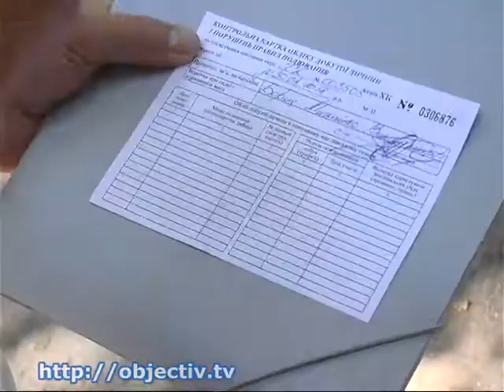В Украине растут штрафы за браконьерство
- В Украине растут штрафы за браконьерство. Сколько придется заплатить за незаконно убитого зверя или дичь - Штрафы за браконьерство, в среднем, увеличились в четыре раза. Теперь, к примеру, за незаконно убитого лося придется заплатить 80 тысяч гривен, а за зайца-русака – 8 тысяч